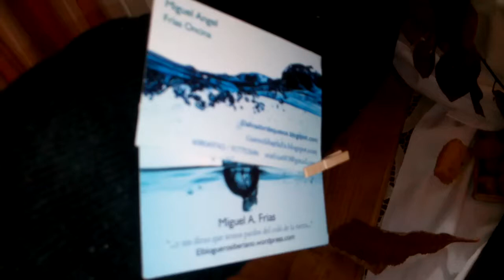Vídeo comentando mesa buffet corner bodegón de quesos y jamón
El Mundo de los Quesos tiene su propia R/evolución que lo respaldan los numerosos concursos, certámenes, premios, ferias, etc., que se prodigan a lo largo y ancho de todo el territorio ibérico, visita el blog amigo del En este vídeo dejo anotado las posibilidades que tenemos en la presentación de un buffet, corner u tabla quesera, existiendo numerosos motivos por los que nos podemos guiar en su preparación, en este caso BODEGÓN QUESERO OTOÑAL.